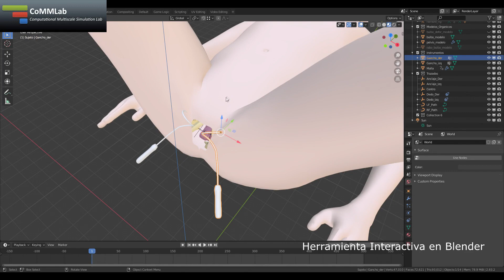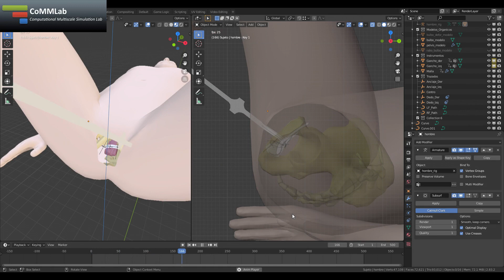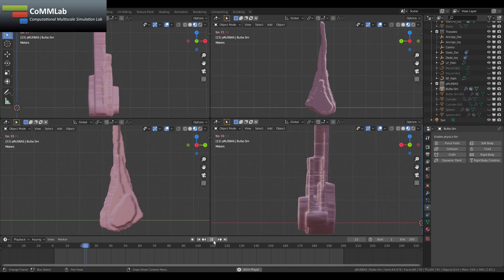Surgical Procedure (Blender Addon)